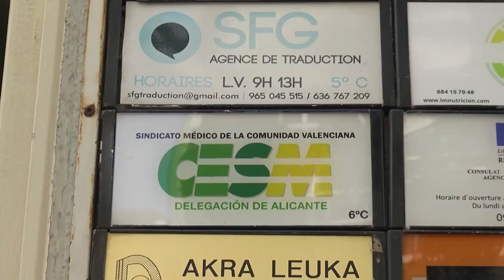Catalá pide la comparecencia del Conseller de Sanidad por el colapso sanitario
María José Catalá, ha pedido al conseller de Sanidad que comparezca en les Corts para explicar cómo piensa solucionar el actual colapso que padecen los hospitales de la Comunitat Valenciana.

Catalá ha insistido en la necesidad de solucionar estos problemas con rapidez debido al aumento de los casos de gripe y covid y la reciente entrada del frío.

El hospital de Elche se encuentra al 85% de su ocupación, mientras que el área de urgencias ronda el 30%, en el caso del Hospital Virgen de los Lírios de Alcoy la media de espera para quienes acuden a urgencias es de 7 a 8 horas y los médicos ven a una media de 150 pacientes por turno.

Algunos alicantinos aseguran que han tenido que recurrir a seguros privados debido a las grandes listas de espera.

Mientras que otros siguen esperando a ser atendidos en los hospitales públicos.